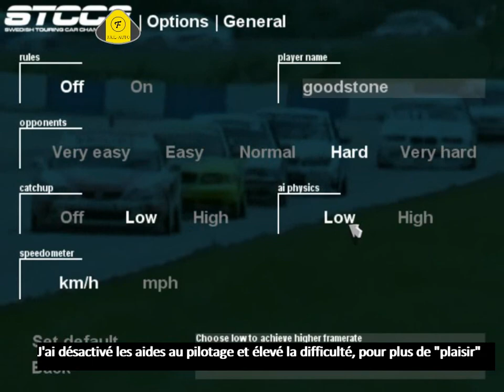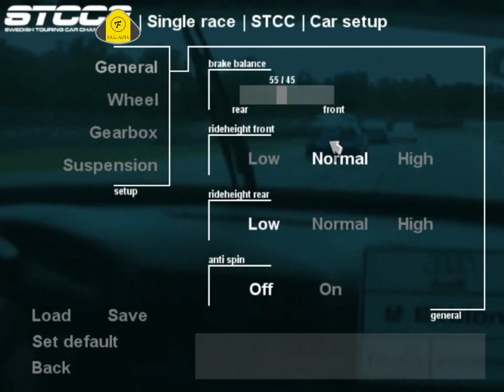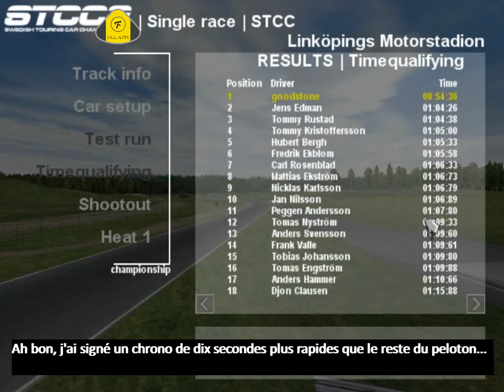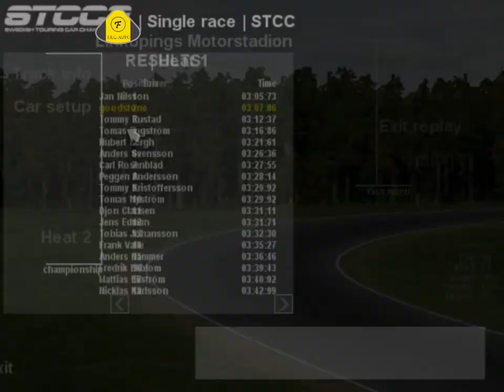Swedish Touring Car Championship 2 - PC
Un jeu sur le STCC, vous connaissez?

STCC 2, Digital Illustrations, Electronic Arts, 2000